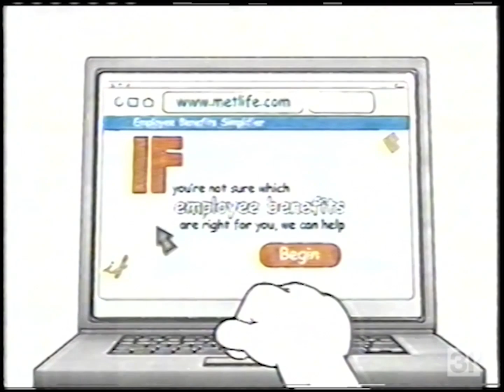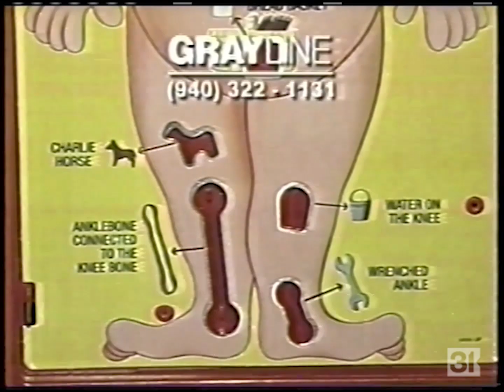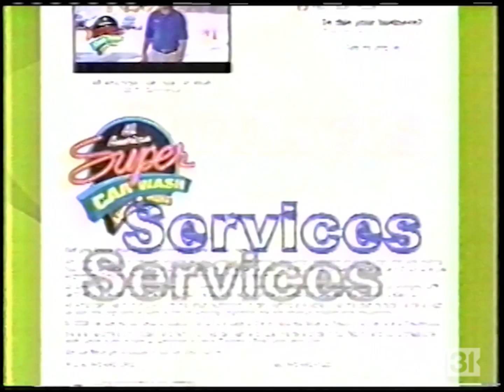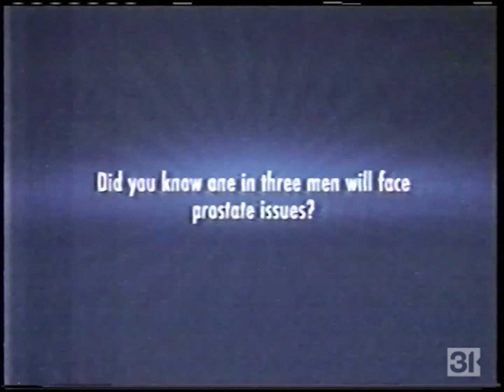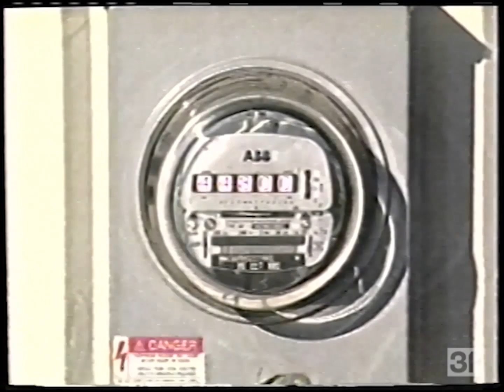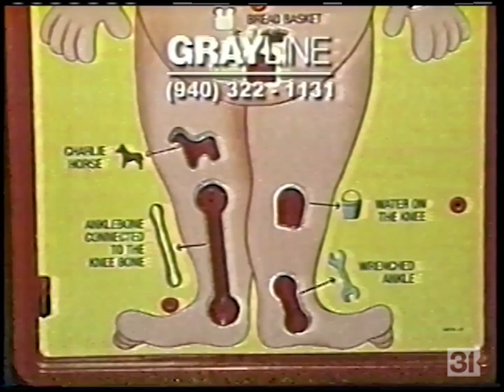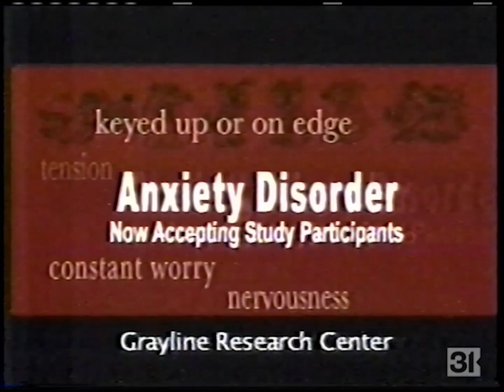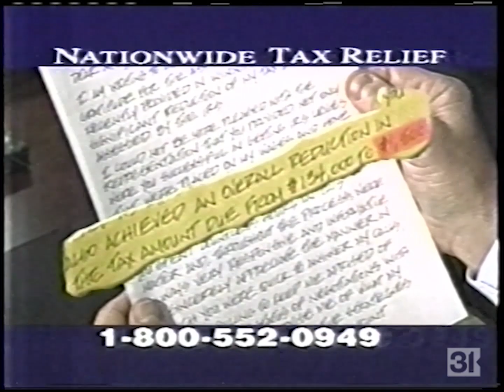KFDX/NBC Commercial Breaks, 10/29/2008 (Part 2)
Commercial breaks taken during "Late Night with Conan O'Brien", "Last Call with Carson Daly", "Extra", "Access Hollywood", "Entertainment Tonight", and paid programming during the overnight hours on the NBC affiliate serving Wichita Falls, Texas and Lawton, Oklahoma.

Record date: Wednesday, October 29, 2008 (extending into Thursday, October 30)

0:00 - Channel intro
0:05 - Toyota
0:36 - Glade Candles
0:51 - Twix
1:06 - Dove
1:21 - MetLife
1:51 - Cover Girl AquaSmooth (feat. Ana de la Reguera)
2:06 - Olive Garden
2:21 - BlackBerry Storm/Verizon Wireless
2:36 - NBC "Last Call with Carson Daly" promo
2:46 - Sprint
3:16 - Burger King
3:31 - Zack and Miri
3:46 - Cheer
4:01 - Burger King
4:16 - Zyrtec
4:47 - Overhead Door Co. of Wichita Falls
5:17 - T-Mobile G1 with Google
5:47 - Hershey's Milk Chocolate
6:02 - Spider-Man Web of Shadows
6:17 - Cadillac
6:47 - Chemistry.com
7:02 - E-Trade
7:17 - Subway
7:47 - NBC "The Office"/"30 Rock" promo
8:07 - NBC "Saturday Night Live" promo
8:18 - Grayline Research Center
8:49 - First Baptist Church of Wichita Falls
9:19 - Herb Easley Chevrolet
9:49 - KFDX sponsored legal ID (First National Bank of Wichita Falls)
9:54 - MetLife
10:24 - Olive Garden
10:39 - Vaseline Men
10:54 - Twix
11:09 - BlackBerry Storm/Verizon Wireless
11:24 - Zack and Miri
11:39 - Glade Candles
11:54 - NBC.com "Late Night with Conan O'Brien" promo
12:05 - NBC "Sunday Night Football" promo
12:16 - KFDX TexomasHomepage.com Business Directory promo
12:46 - Clinics of North Texas
13:16 - Furniture Row
13:47 - Jr. League of Wichita Falls Winter Wonderland Christmas Magic 2008
14:17 - NBC "ER" promo
14:39 - VOTEXAS.ORG/Office of the Texas Secretary of State PSA
14:54 - Nisaan of Wichita Falls
15:24 - Wichita Falls Ford Lincoln Mercury
15:54 - Mason, Snodgrass & Ostovich Attorneys
16:25 - Battison Auto Group
16:55 - VOTEXAS.ORG/Office of the Texas Secretary of State PSA
17:10 - Zack and Miri
17:25 - Reese's
17:40 - Just for Men
17:55 - Dove
18:10 - Alka-Seltzer Plus
18:25 - Subway
18:41 - Comanche Nation Casino
19:12 - Dove
19:42 - Burger King Mushroom & Swiss Steakhouse Burger
19:57 - Twix
20:13 - First Baptist Church of Wichita Falls Fall Fesitval
20:43 - Battison Auto Group
21:14 - NBC "Last Call with Carson Daly" musical guest sponsorship billboard (Corona)
21:24 - Corona
21:54 - Hershey's Milk Chocolate
22:09 - Vaseline Men
22:24 - Selsun Blue
22:39 - One A Day Men's
22:54 - Chemistry.com
23:09 - Zack and Miri
23:24 - NBC.com "Last Call with Carson Daly" promo
23:34 - Battison Auto Group
24:04 - NBC "30 Rock" promo
24:14 - Herb Easley Chevrolet
24:45 - Wichita Falls Ford Lincoln Mercury
25:14 - KFDX legal ID
25:20 - Mario Kart DS/Nintendo DS
25:50 - Lindt Lindor Truffles
26:20 - VOTEXAS.ORG/Office of the Texas Secretary of State PSA
26:35 - Mike Graham Heating & Air Conditioning
27:06 - Battison Auto Group
27:36 - VOTEXAS.ORG/Office of the Texas Secretary of State PSA
27:52 - Aveeno Positively Ageless
28:07 - Gerber Graduates Lil' Entrees
28:22 - Wichita Falls Ford Lincoln Mercury
28:52 - The Clearance Center
29:22 - KFDX 3 News "There Can Be Only 1 News Leader!" promo
29:43 - KFDX 12th Annual City Lights Downtown Holiday Festival promo
30:13 - Crest Pro-Health Whitening
30:44 - Mario Kart DS/Nintendo DS
31:14 - Lindt Lindor Truffles
31:44 - Access Hollywood "Glam Slam" bumper
31:49 - Aveeno Positively Ageless
32:04 - Gerber Graduates Lil' Entrees
32:19 - Loncar & Associates
32:49 - Access Hollywood closed captioning sponsorship bumper
32:55 - Madagascar: Escape 2 Africa
33:10 - Kmart
33:25 - Subway
33:41 - Grayline Research Center
34:11 - Nissan of Wichita Falls
34:41 - Battison Auto Group
35:11 - KFDX legal ID
35:16 - J.G. Wentworth
35:46 - Oasis Legal Finance
36:47 - Battison Auto Group
37:17 - KFDX "Ellen" promo
37:28 - Entertainment Tonight closed captioning sponsorship bumper
37:32 - Tinker Bell on Blu-ray
37:42 - Entertainment Tonight bumper
37:44 - Walgreens
38:14 - Grayline Research Center
38:44 - Mark Davis Attorney at Law (Chantix Settlement)
39:45 - Battison Auto Group
40:15 - IHOP
40:25 - Debbie Meyer GreenBags
40:36 - Entertainment Tonight bumper
40:39 - Madagascar: Escape 2 Africa
40:54 - Campbell's V8 Soups
41:09 - Capital One
41:39 - Loncar & Associates
42:09 - Battison Auto Group
42:39 - Mike Graham Heating & Air Conditioning
43:10 - Fred Loya Insurance
43:40 - Herb Easley Volkswagen
44:10 - Child Advocates of Wichita Falls Holiday Cards
44:41 - KFDX legal ID
44:45 - KFDX Crime Stoppers promo
45:15 - KFDX legal ID
45:20 - Nationwide Tax Relief
46:21 - Battison Auto Group
46:51 - KFDX legal ID